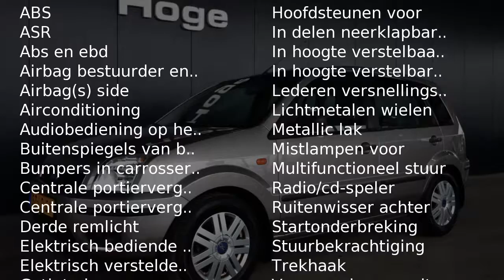Ford Fusion 1.6-16V FIRST EDITION Airco Elektr. ramen 122dkm Nieuwe APK Inruil mogelijk